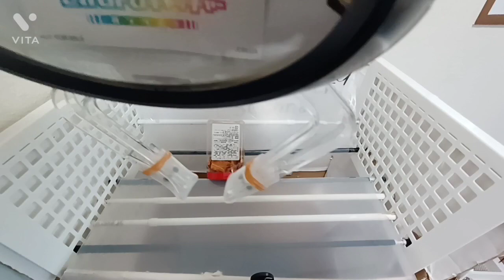【UFO8・オンクレを再現】谷落とし設定